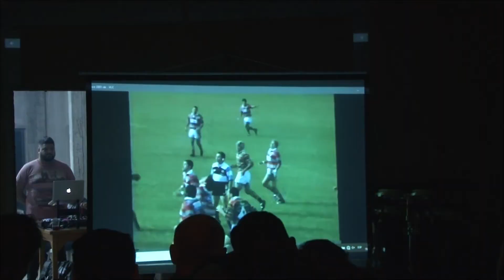Lince Tucumano - Temporada 2022 (Programa 1) - Especial Lincerazo